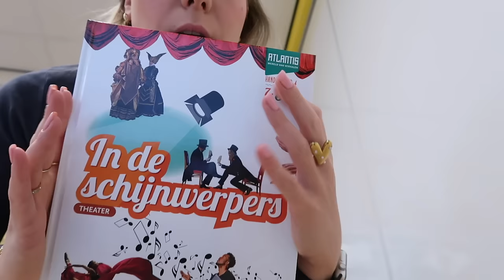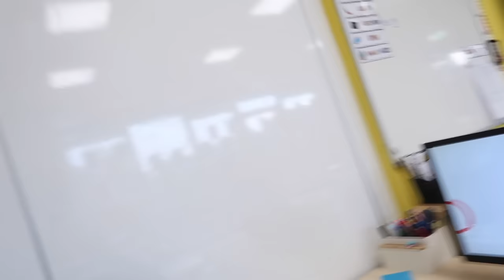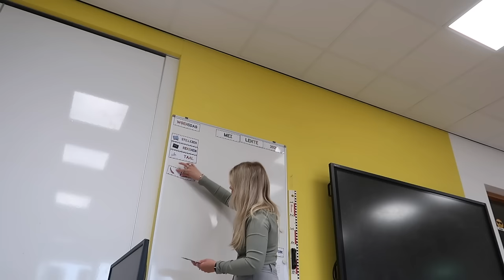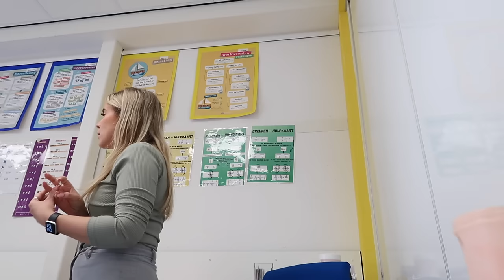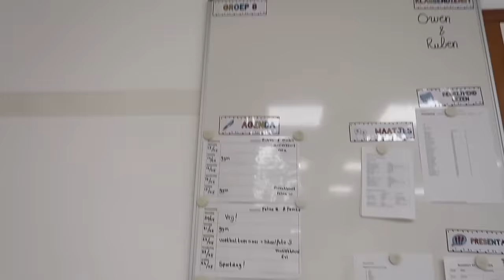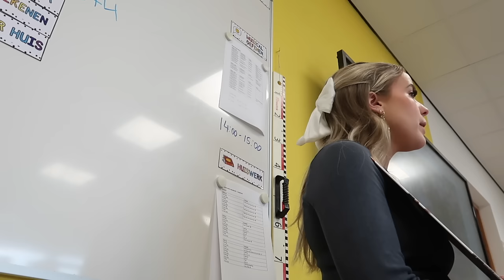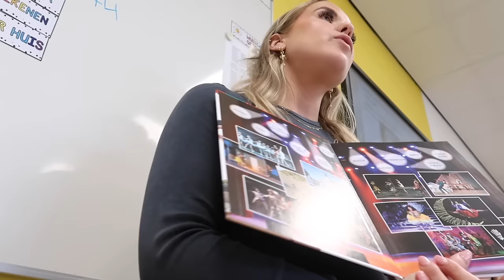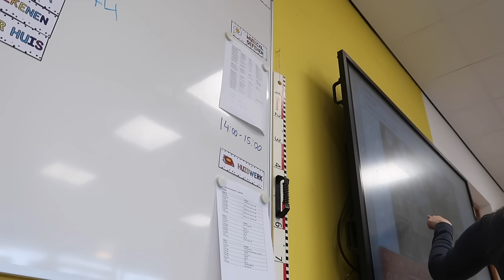Dagje in de klas, Zara pakketje & lekker kletsen 💋😍WEEKVLOG | Janette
Hey allemaal, leuk dat je kijkt naar mijn weekvlog. Elke woensdag om 16:00 uur komt er een nieuwe video online. Ik ben dit schooljaar fulltime juf van groep 8 en laat ik jullie mijn leven binnen en buiten de klas zien. Ook vind ik het leuk om bezig te zijn met fashion, sport, voeding en make-up. Veel kijk plezier! Liefs, Janette

Muziek:
Chillpeach - Momo Drink